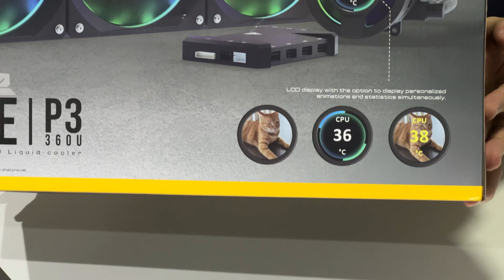CONHEÇA O NOVO WATERCOOLER GAMDIAS COM TELA LCD - P3 360U CHIONE